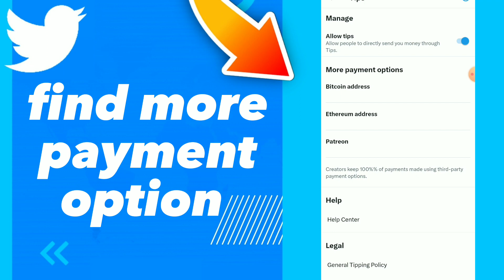How To Find More payment Option On Twitter App 2025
How To Find More payment Option On Twitter App 2023